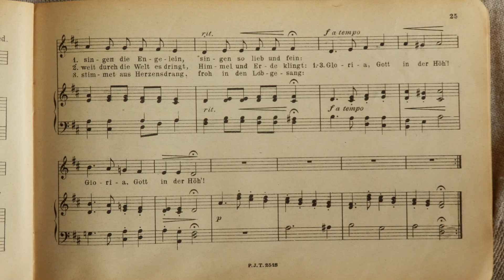Weihnachtslieder: Gloria, Gott in der Höh Gesang Solo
Gloria, Gottt in der Höh! zum Mitsingen für Kinder in der Adventszeit und Weihnachten
Altes Kirchenlied

Gesang: Stawi

1.Strophe
Gloria, Gott in der Höh!
Singen die Engelein,
singen so lieb und fein
Singen die Engelein, singen so lieb und fein

2.Strophe
Weit durch die Welt es dringt,
Himmel und Erde klingt

3.Strophe
Stimmet aus Herzensdrang,
froh in den Lobgesang
Stimmet aus Herzensdrang,

Anmerkung:
In der Reihe mit Weihnachtslieder möchte ich Weihnachtslieder zur Verfügung stellen, so wie ich sie selbst mit meinen Kindern singe. (Nachher, es ist 4.Advent).
Nachmittags an den Adventssonntagen sitzen wir am Adventskranz bei Kerzenschein, essen einige selbstgebackene Plätzchen, trinken Tee und singen, so wie ich es auch schon als Kind mit meinen Eltern getan habe.
Wenn ich im Internet nach Weihnachtsliedern gesucht habe, habe ich immer Versionen mit anderen Instrumenten oder mit professionellem Gesang. Toll anzuhören, aber eigentlich nicht zum mitsingen geeignet.
Die Noten sind von meinem Großonkel, vor dem zweiten Weltkrieg gekauft.

Christmas Song / Carol, Chant de Noel, Canto de Navidad, Canto do Natal